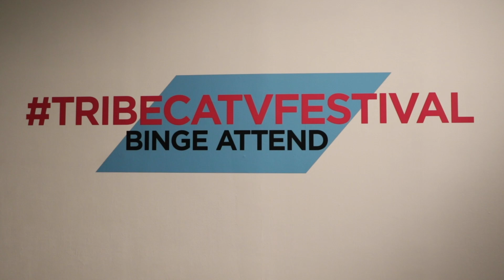Kids Access - Day 1 @ TribecaTV Festival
Kids Access talks female empowerment at the Tribeca TV Festival with the casts of Law & Order: SVU and Madam Secretary